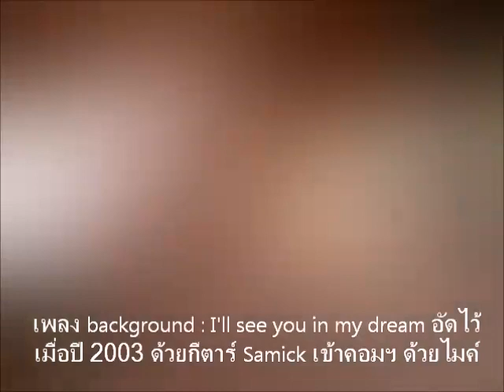DIY Dual FootSwitch for Roland AC33 Looper Control test on Taylor 414CE LTD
สืบเนื่องจากกระทู้ ท่านยินยอมได้ทำให้ผมรู้สึกอยากลอง DIY เจ้าตัว Foot Switch เพื่อมาใช้กับแอมป์ Roland AC33 ในการควบคุม Function Looper โดยการทำงานเหมือนกับ Foot Switch ของ Boss FS-6

หลังจากลองทำดูก็ยังไม่ประสบความสำเร็จ จนกระทั่งกระทู้นี้ และ ท่าน pannpower ได้ช่วยให้ผมถึงกับบรรลุเลยครับ

จนในที่สุดต้องรีบไปหาซื้ออุปกรณ์ต่าง ๆ มาทดลองประกอบจนสำเร็จได้ตัวต้นแบบมาในที่สุด ตามนี้

ใครที่ใช้แอมป์รุ่นนี้ หรือกำลังจะซื้อรุ่นนี้ คุณสามารถทำ foot switch เพื่อควบคุม looper ด้วยงบประมาณ ไม่เกิน 200 บาท ครับ แถมได้ลงไม้ลงมือเองอีกสนุกด้วยครับ